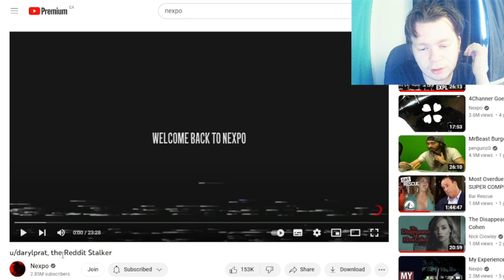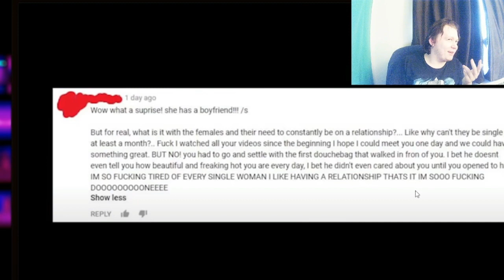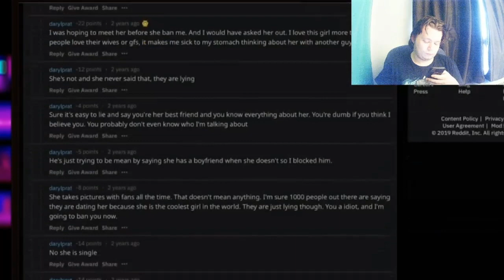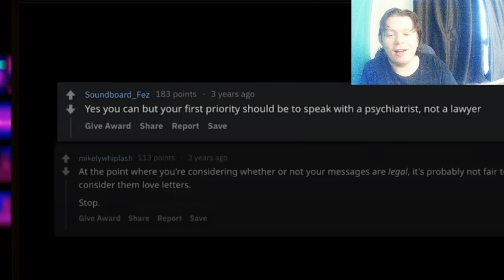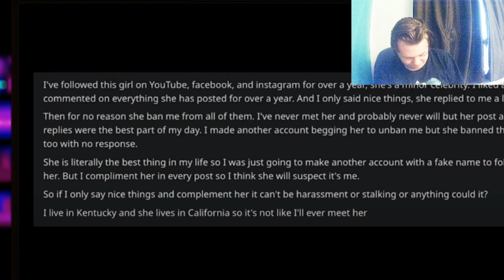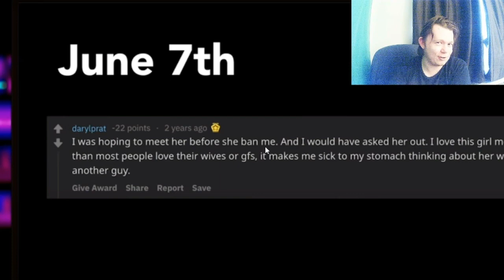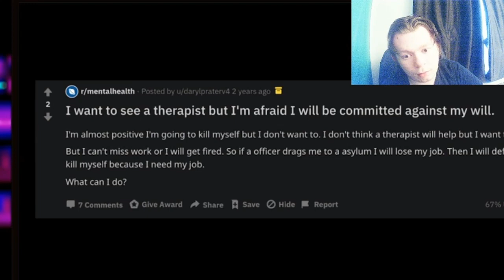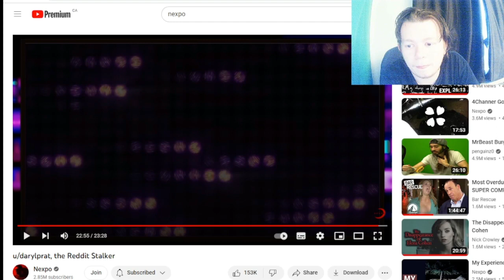u/darylprat, the Reddit Stalker Reaction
it is time to react to a Scary Situation that a Content Creator had to deal with and I HAD SOME THINGS TO SAY